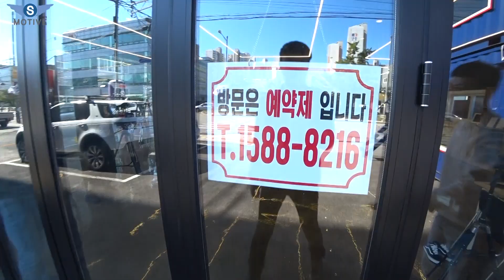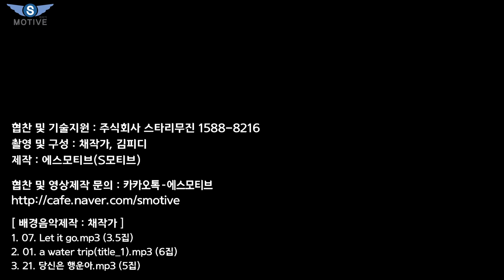[S모티브] 벤틀리급 신형카니발 리무진 충격가격! 첨보는 대박옵션 캠핑은 기본!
추워진 날씨에 조금은 어려워진 캠핑 조건입니다. 이럴 때 편안하고 안락한 주행과 캠핑을 할 수 있는 스타리무진 최고급 차량 살펴보기 1부 영상을 업로드하였습니다.
실물을 보시는 것을 권장하고요. 전시장 방문은 예약제로 운영을 하고 있으니 참고하시기 바랍니다.

[ background music ]
1. 07. Let it go.mp3 (3.5집)
2. 01. a water trip(title_1).mp3 (6집)
3. 21. 당신은 행운아.mp3 (5집)

In this video I show you some of the cool or little known features of the "STAR Limousine".